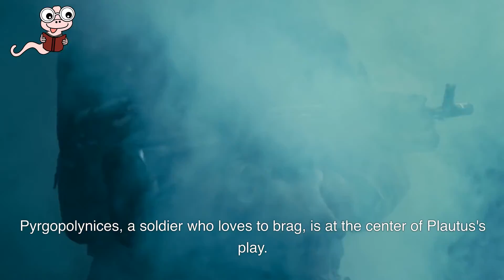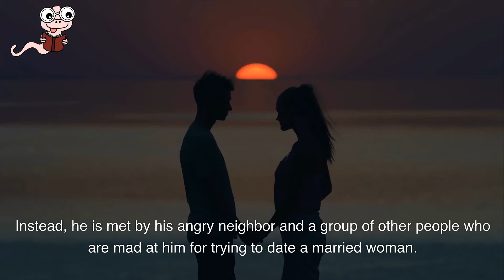A Book Summary of The Braggart Soldier by Plautus